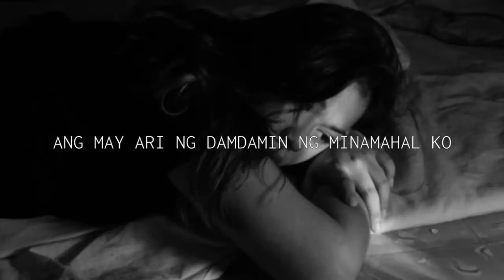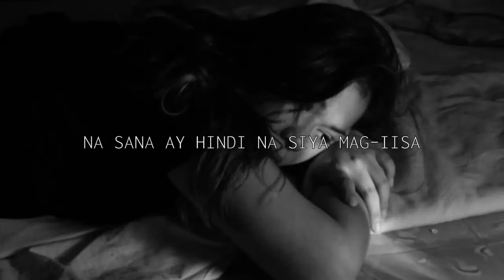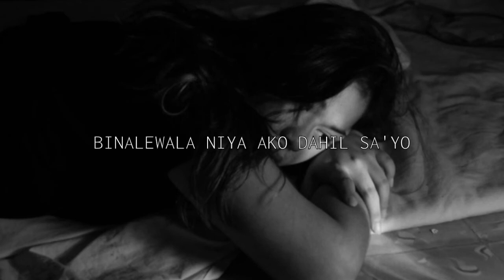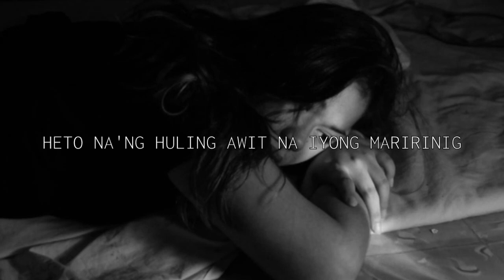Binalewala Acoustic Version | Lyrics Video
Female Acoustic Version of Binalewala